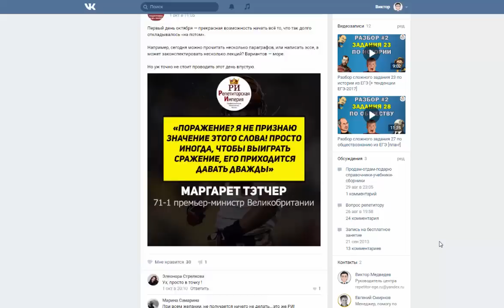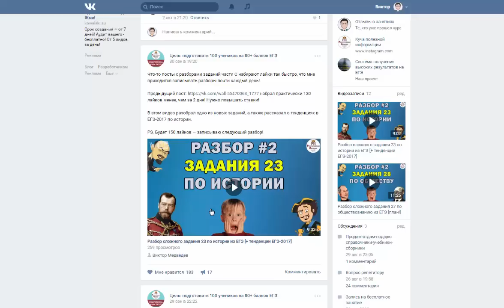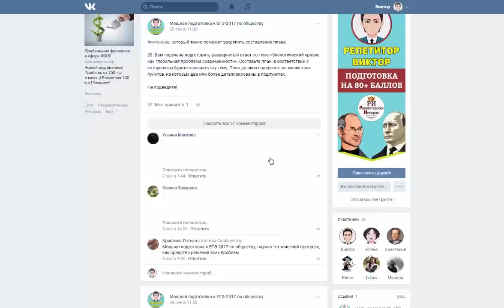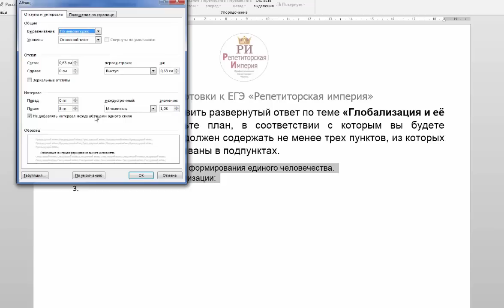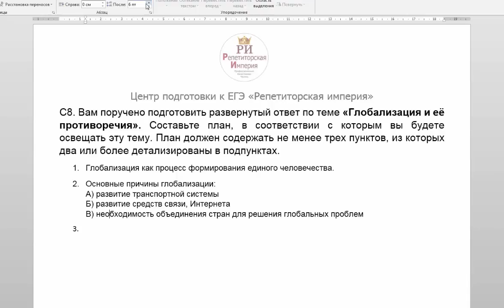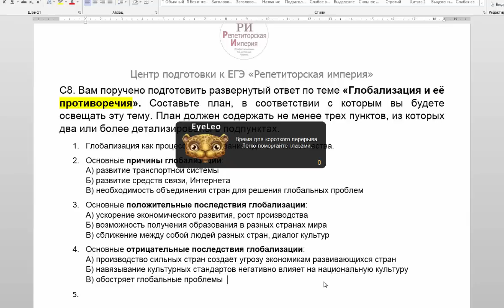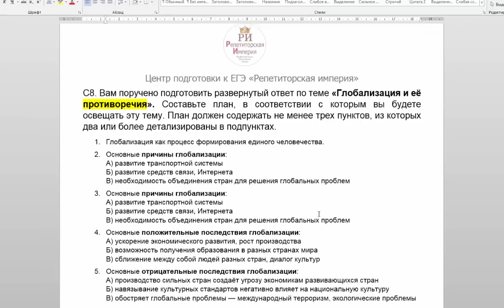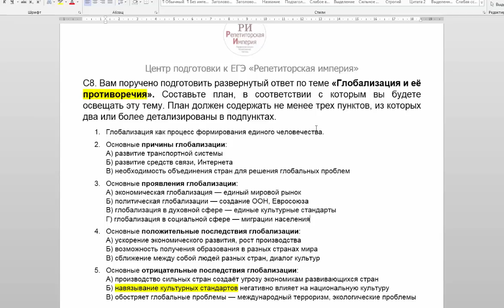Разбор сложного задания 28 по обществознанию из ЕГЭ [план #2!]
⚡️ Записывайся на самый результативный курс подготовки к ЕГЭ и ОГЭ уже сейчас! Подробности

‼  Сдаёшь ЕГЭ, но боишься его завалить? (только 2 человек из 100 читают ВНИМАТЕЛЬНО информацию ниже, ты из них?) ‼

Мы уже 8 лет помогаем ребятам (даже «с нуля») разобрать все темы, чтобы набрать баллы для поступления на бюджет. 40 (!!!) наших учеников смогли сдать ЕГЭ на 100 баллов, смотри результаты.

‼ Если тебе нужна дополнительная информация, можешь задать любой свой вопрос сюда (не стесняйся, мы не кусаемся) ‼

PS. Кстати, если ты не знаешь, что написать, то просто напиши «Хочу пройти тест» и укажи предмет (русский языку, история, обществознание или литература). Я отправлю тебе короткий тест из 5 вопросов, который поможет оценить уровень знаний)